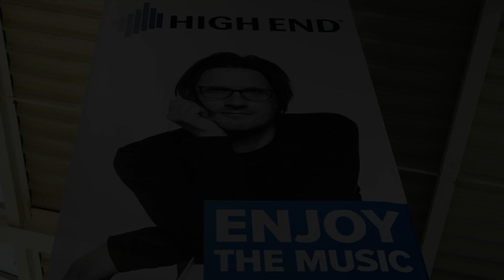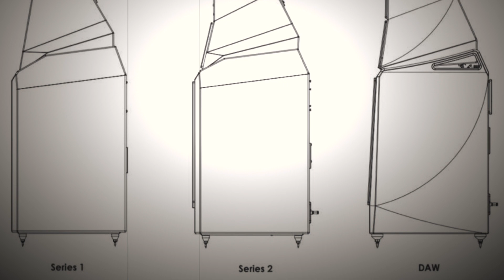Munich High End Show - 2019 - Wilson Audio Sasha DAW [HIGH END AUDIO]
Munich High End Show 2019
Wilson Audio Sasha DAW

This is a very musical system!
You can listen for hours!
Here is the optimal selection of audio components. Probably almost perfect for sane money!

Wilson Audio Sasha DAW - 38,000 Usd
Spectral Audio DMA 280
Spectral Audio DMC 30SS
Spectral Audio SDA 4000

My Gear:
Nikon D810
Sony a7s3
Nikon 24-70mm f/2.8
DJI Ronin
Rode
Nagra